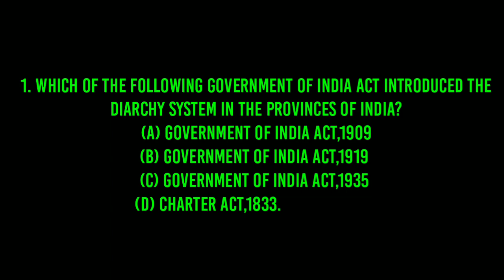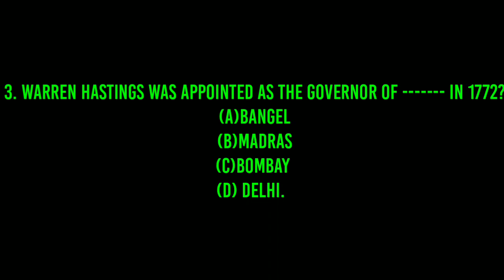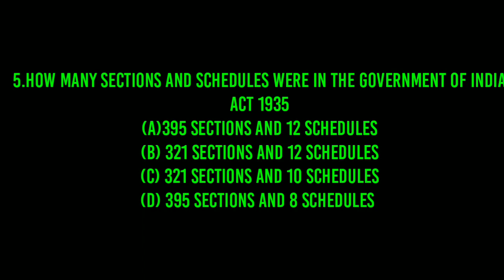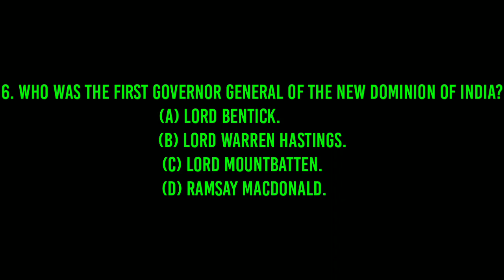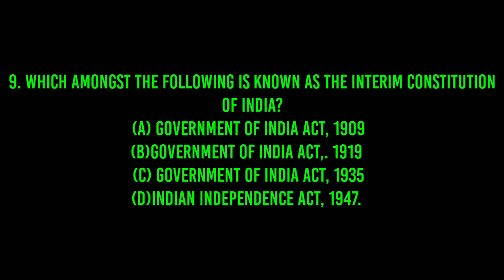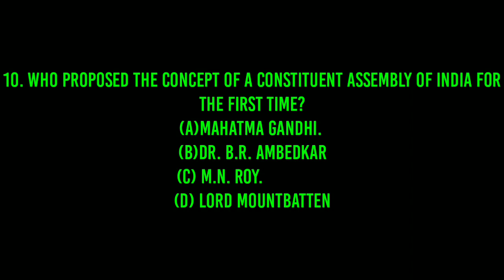10 Important MCQs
Hi everyone,
Here is the 2nd part of the video of Indian Polity by M. Lakxmikant. Hope you guys will benefited by this video. If you have any queries and suggestions please fell free to share your views in the comment box.